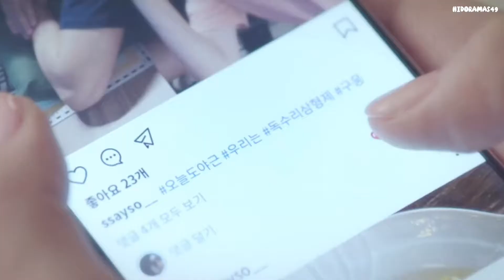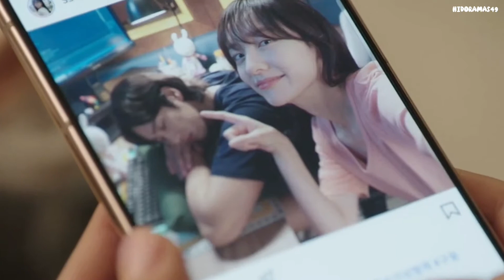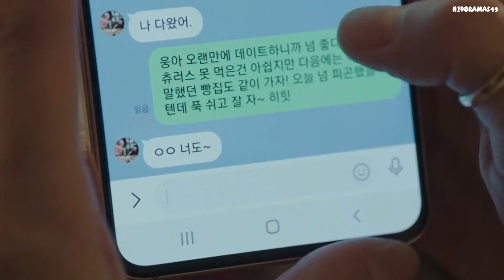Yumi's Cells // Hasta los dientes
K-drama: Yumi's Cells
Canción: Hasta los dientes
Artista: Camila cabello